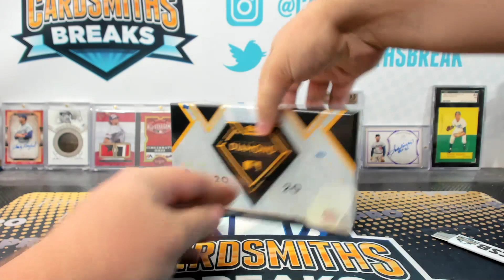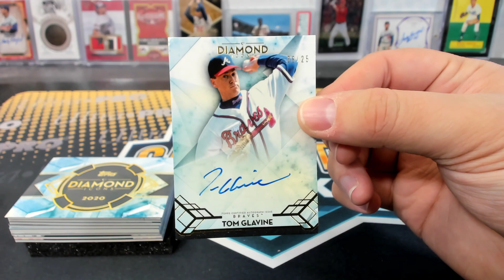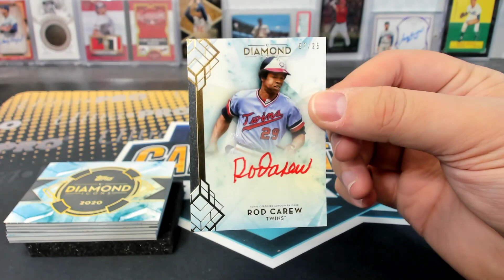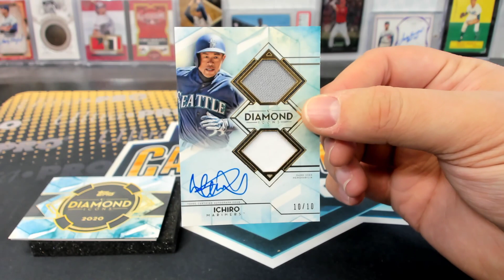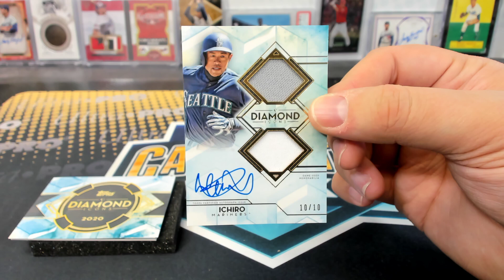2020 Topps Diamond Icons Baseball Box Break Break #6